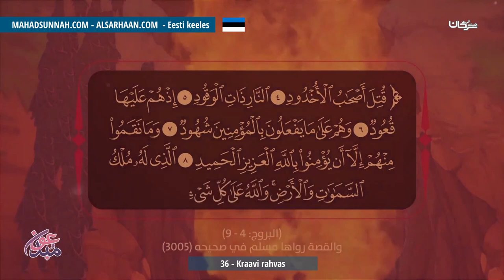36 Kraavi Rahvas أصحاب الأخدود